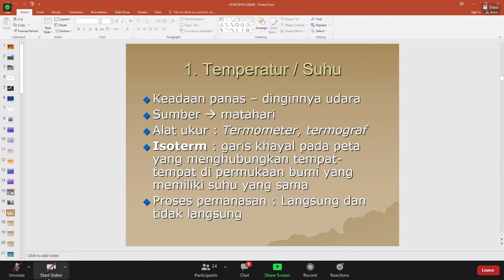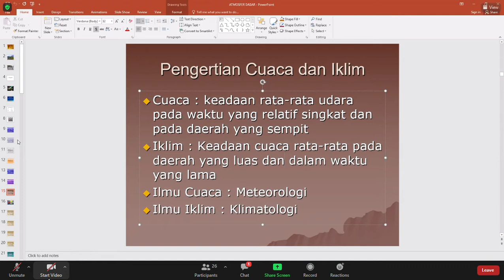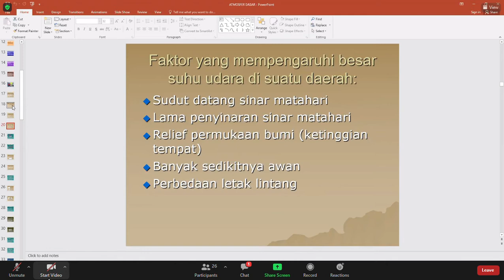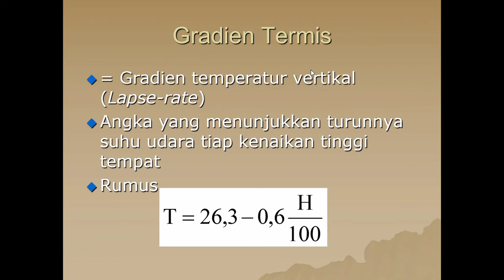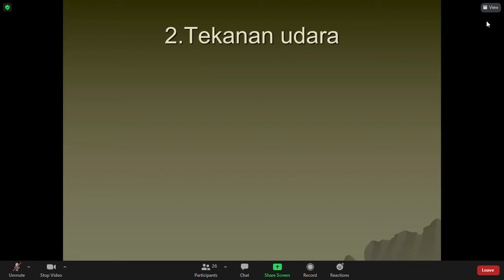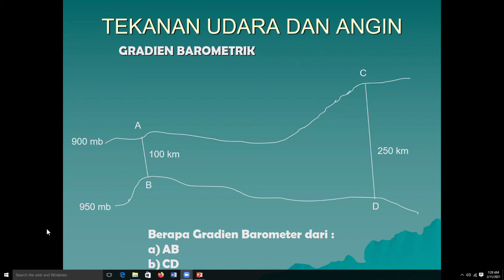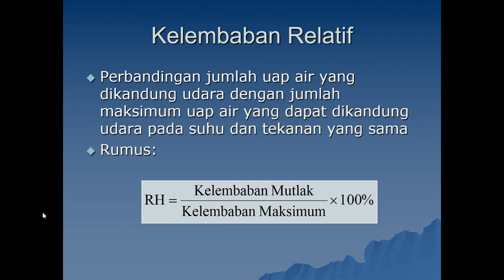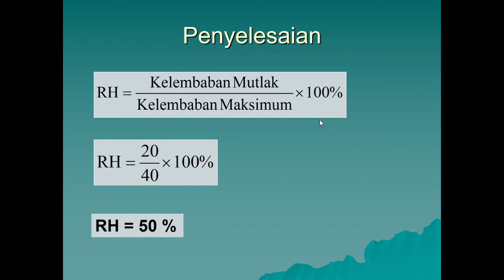zoom materi atmosfer 11/02/2021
Mohon maaf videonya tdk dari awal

SEMANGAT BELAJARNYA